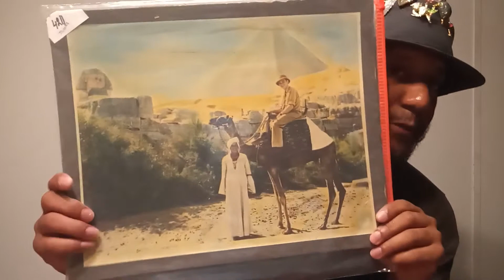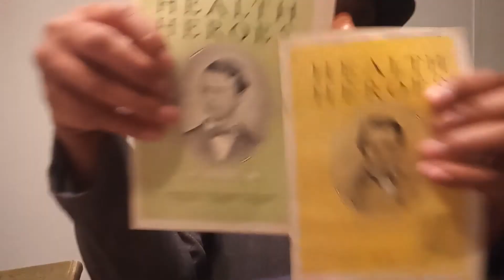preview show for the amazing Ephemera sale Saturday March 19th at 6 P.M